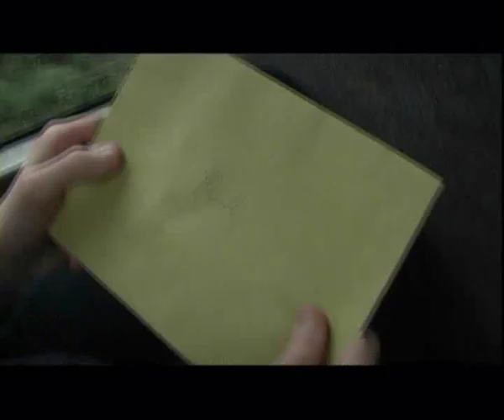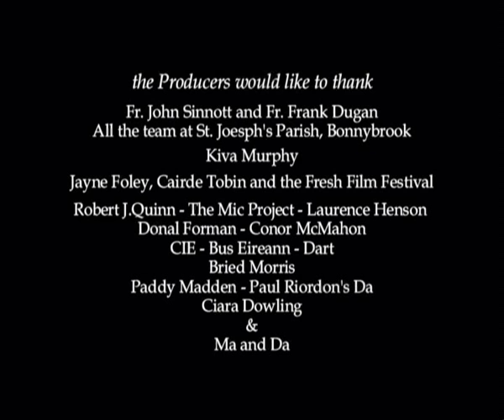The Blessing - Part Two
Drama/Short Film

Director/Screenwriter: Jonathan Lambert
Produced by Jonathan Lambert and Glenn Lambert

Starring Glenn Lambert; Theresa Moore; Gerry Shanahan and Steven Morrison

A Dublin Made Films Production 2005(c)